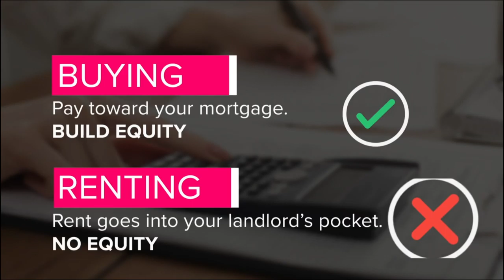Buying Vs Renting 2020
The perks of owning versus renting go far beyond financial investment.

Apply Online!